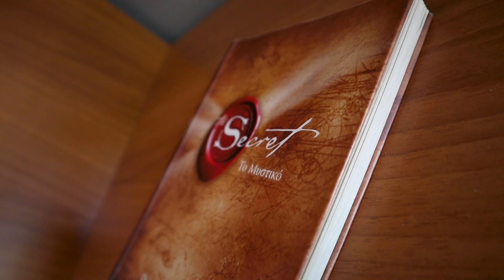Ο ΝΟΜΟΣ ΤΗΣ ΕΛΞΗΣ και ΤΟ ΜΥΣΤΙΚΟ | ΟΛΗ Η ΜΕΓΑΛΗ ΑΛΗΘΕΙΑ...(ΜΟΥ)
ΤΟ ΜΥΣΤΙΚΟ και Ο ΝΟΜΟΣ ΤΗΣ ΕΛΞΗΣ - ΟΛΗ Η ΜΕΓΑΛΗ ΑΛΗΘΕΙΑ (ΜΟΥ)

Σας ευχαριστώ πολύ που μπήκατε και είδατε το συγκεκριμένο βίντεο.

Βρείτε με στο Instagram